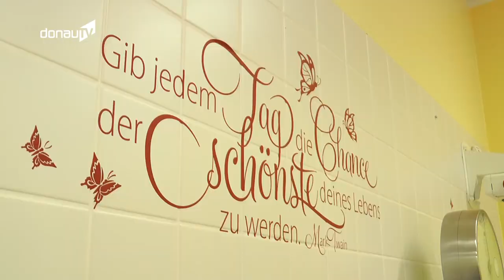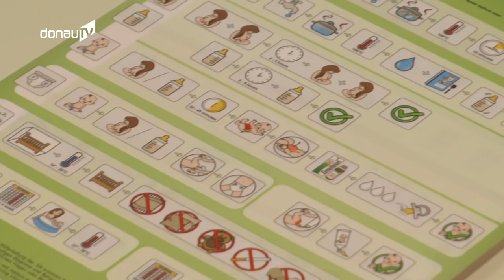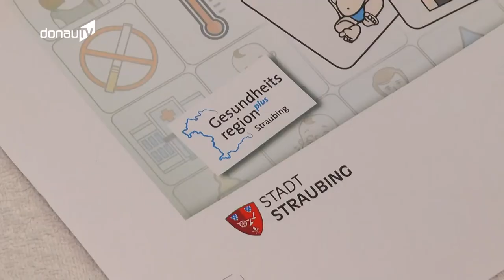Unterstützung nach der Entbindung – Piktogramm zur Säuglingsversorgung am Klinikum Straubing!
Das erste Baby – viele Mütter sind davon in den ersten Tagen einfach nur komplett überfordert. Was tun, wenn das Baby weint? Wie oft muss das Baby gewickelt werden? Wie viel Milch braucht es? Viele Fragen, für die junge Mütter Antworten bei der Hebamme finden. Aber was, wenn zu den vielen Fragen auch noch eine sprachliche Barriere hinzukommt? Dafür hat Karin Mittermeier-Ruppert vom Klinikum in Straubing eine Lösung.